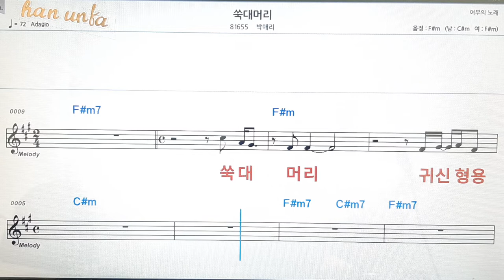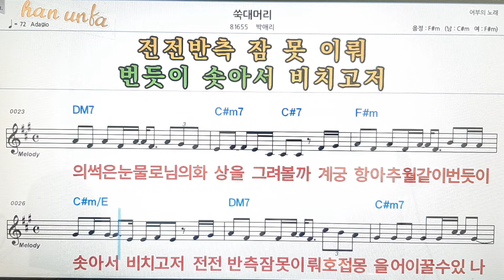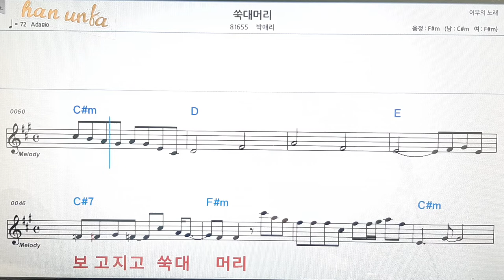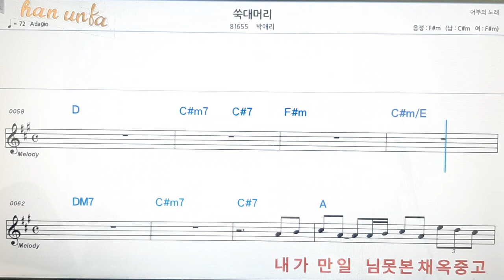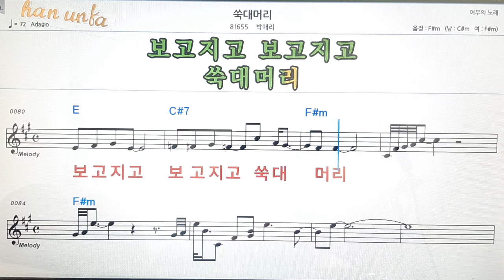쑥대머리/박애리👍노래 반주, 코드 악보,가라오케💋Karaoke*Sheet Music*Chord*MR